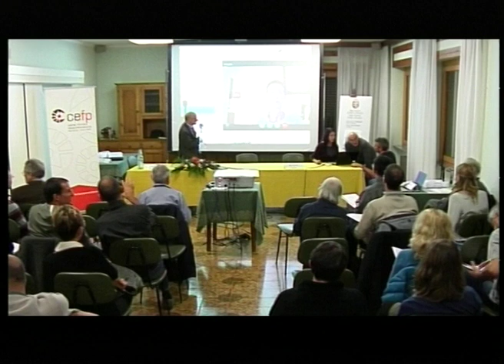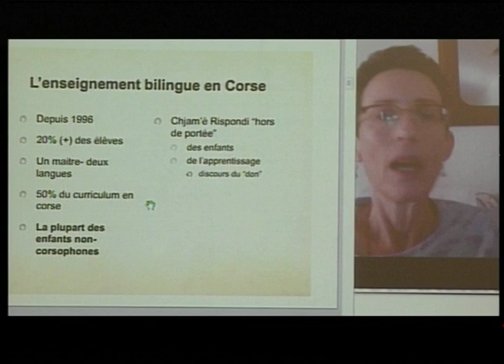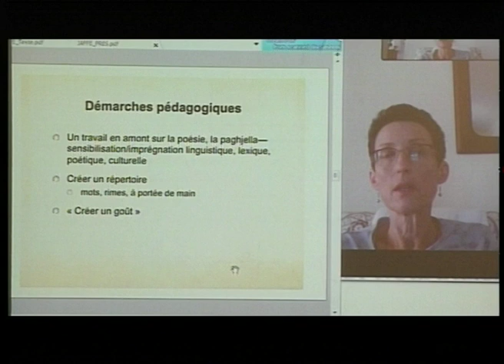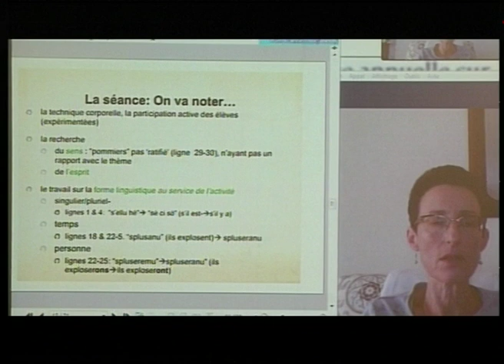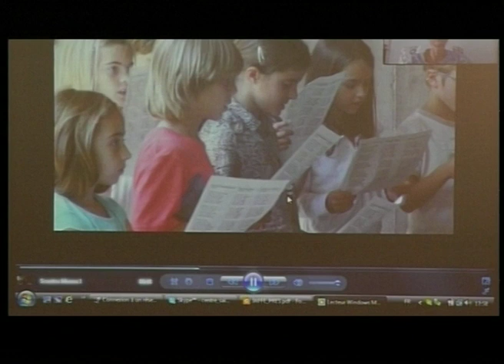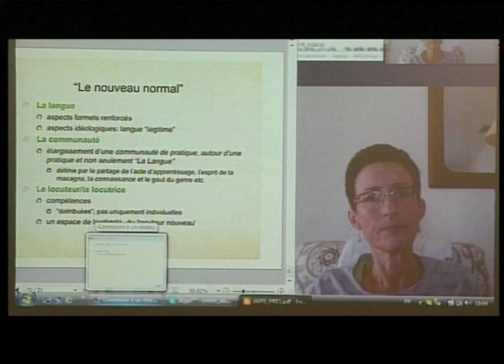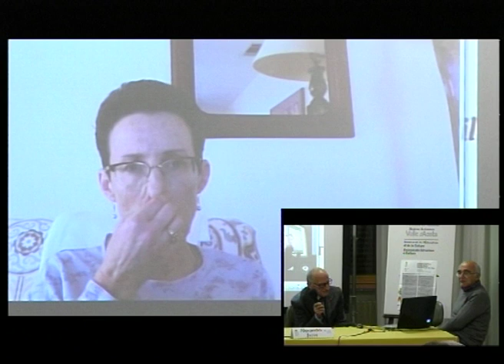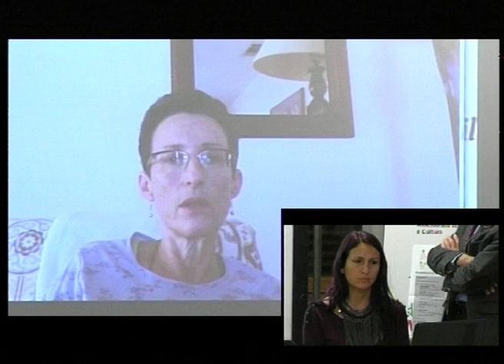Conférence annuelle du Cefp 2015 - Partie 5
Conférence annuelle des activités scientifiques du Centre d'études francoprovençales 2015 : Transmission, revitalisation et normalisation,, cette partie concerne les interventions de :

- Qu’est-ce que le “nouveau normal” pour une langue minoritaire ? L’exemple des Chjam’è Rispondi dans des écoles bilingues en Corse
 Alexandra Jaffe

- La revitalisation du francoprovençal est-elle une utopie ?
Jean-Baptiste Martin